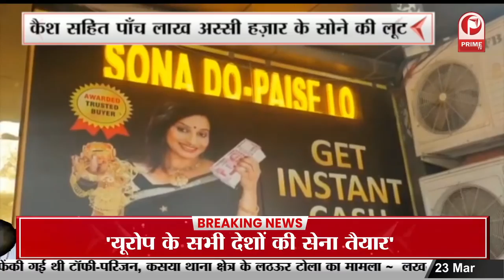Loot In Gaziabad : कैश सहित पाँच लाख अस्सी हज़ार के सोने की लूट || Prime Tv